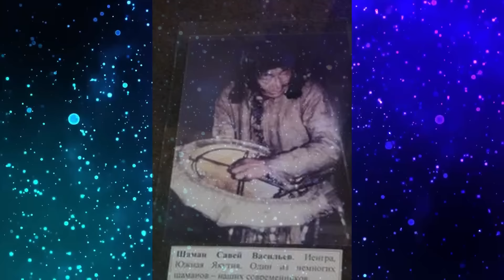ТО ЕЩЕ БУДЕТ! ШОКИРУЮЩИЙ ПРОГНОЗ БЕЛОГО ШАМАНА КОЛИ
ТО ЕЩЕ БУДЕТ! ШОКИРУЮЩИЙ ПРОГНОЗ БЕЛОГО ШАМАНА КОЛИ О СТРАНАХ МИРА, КТО ПАДЕТ А КТО РАСПРАВИТ КРЫЛЬЯ, ВЗЛТЕТИТ И СТАНЕТ СИЛЬНЕЕ?